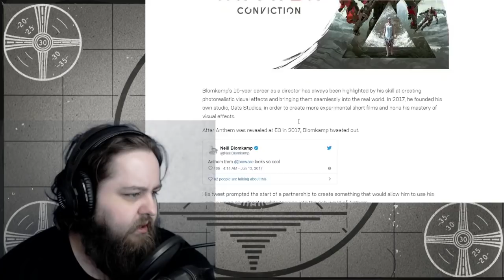Anthem Stream 10am est | Conviction Reaction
Anthem Stream 10amEST tomorrow!